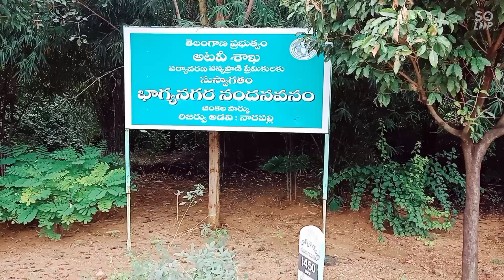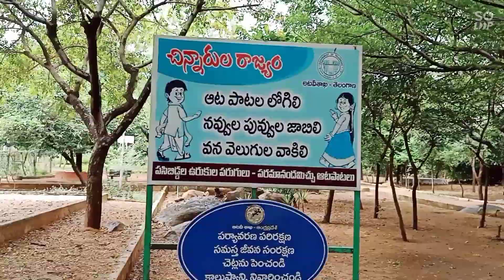NANDANAVANAM Deer Park | Narapally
Bhagyanagar Nandanavanam Deer Park, Peerzadiguda, Telangana, Secunderabad Overview. Deemed as one of the 'urban lung spaces” of Hyderabad, Bhagyanagar Nandanavanam Deer Park is nature conservative park situated on Hyderabad-Warangal National Highway.